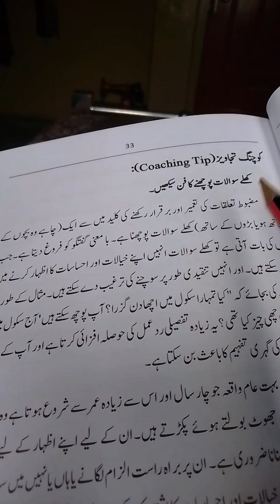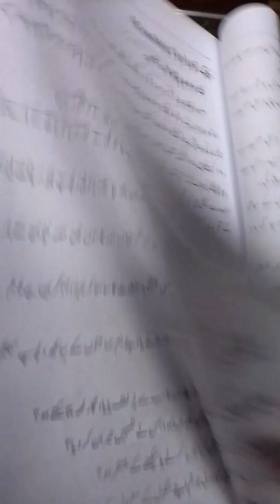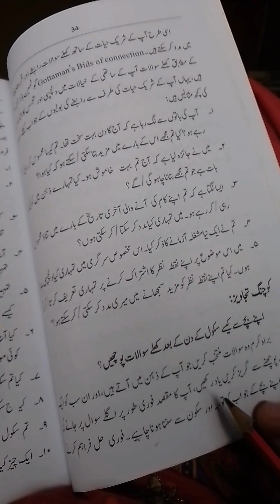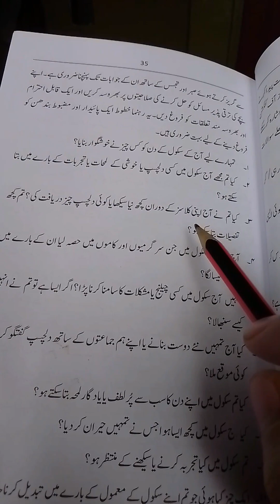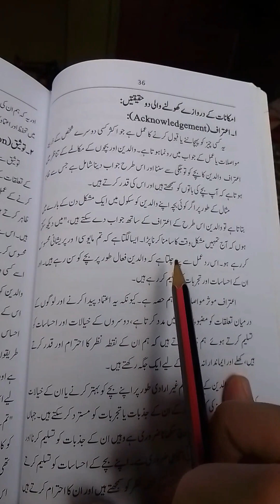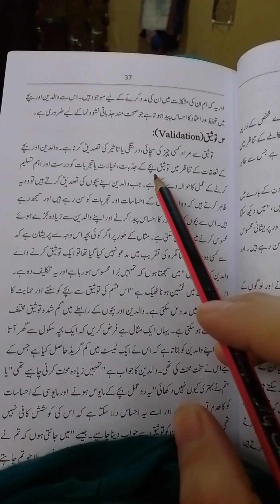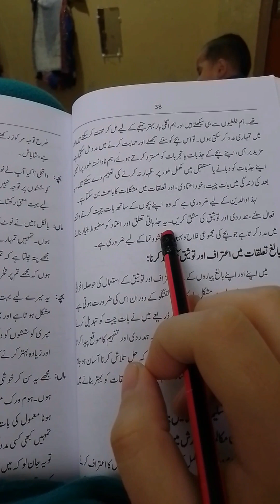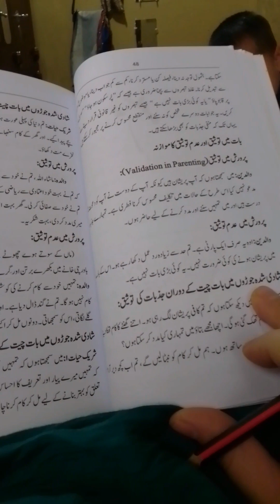iram binte safia book reading in Urdu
in this video you see  book reading in Urdu language people like to read books so i start this channel for reading books this is very use full book for every one and specially for couple and parants everyone must watch my videos and give me feedback in comments